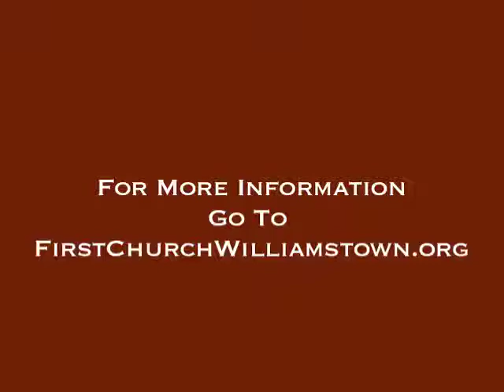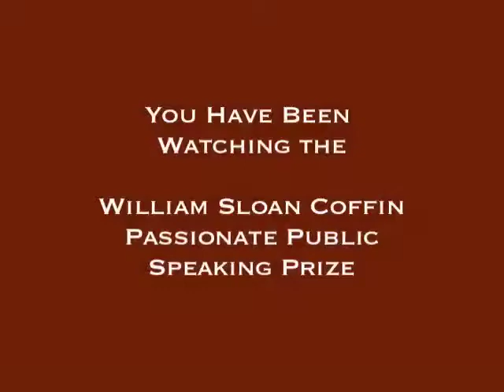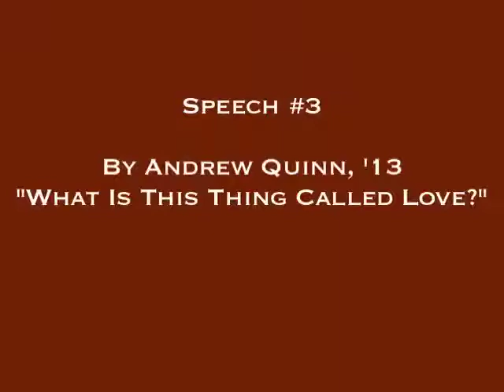Andrew Quinn '13: Williams/Sloane Coffin Prize 2013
Williams student Andrew Quinn '13 is a 2013 recipient of the Williams/Sloane Coffin Prize. The Williams College Chaplains' Office and the First Congregational Church of Williamstown, Mass. established the Coffin Prize in 2011. The competition honors The Rev. Sarah ZagerWilliam Sloane Coffin, Jr. (more on his life by giving Williams students an opportunity to articulate some of their most passionately held convictions in public discourse—in the hope of calling forth new voices for a new time in urgent need of new leadership, inspirational activism, and fresh faith.